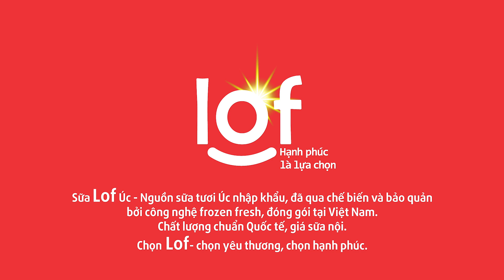VIRAL | BÀ GIÀ | PHIM NGẮN HAY NHẤT 2024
In this heartwarming video, join us on a journey to find a mother who has been missing for years. Follow along as we search for clues, uncover hidden secrets, and reunite a family torn apart by tragedy. Watch as the emotional rollercoaster unfolds, leading to a heartwarming and unforgettable reunion. Don't miss out on this powerful and touching story that will leave you in tears.

Trong video cảm động này, hãy cùng chúng tôi tham gia hành trình tìm kiếm người mẹ đã mất tích nhiều năm. Hãy cùng chúng tôi tìm kiếm manh mối, khám phá những bí mật ẩn giấu và đoàn tụ một gia đình bị tan vỡ bởi bi kịch. Hãy xem chuyến tàu lượn siêu tốc đầy cảm xúc mở ra, dẫn đến cuộc hội ngộ ấm lòng và khó quên. Đừng bỏ lỡ câu chuyện mạnh mẽ và cảm động sẽ khiến bạn rơi nước mắt này. Đăng ký ngay để theo dõi những nội dung hấp dẫn hơn.